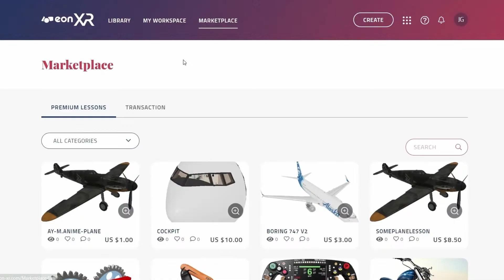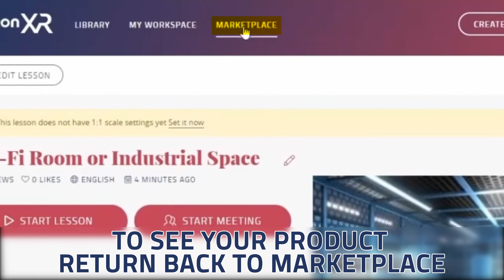EON Marketplace is where users & institutions are be able to buy experiences and sell their own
The EON Marketplace is where users and institutions arel be able to buy existing experiences and sell their own. Through this model, those in need of extra hyper-specific content will be able to find what they’re looking for, while those who have spent long hours creating hundreds or thousands of lessons can earn a pretty penny.
Open XR market — Buy and sell experiences from any institution via the public XR library.
Immediate payment — Users can sell their experiences and get payment immediately after its purchase, with no wait or processing time.
Specialized content — Because everyone has different specialities, users can purchase various high-quality content pieces created by subject matter experts around the world to be used in their institution.
EON-XR payment system — The EON Marketplace will primarily use STRIPE as a payment system to reach as many countries as possible in the world.